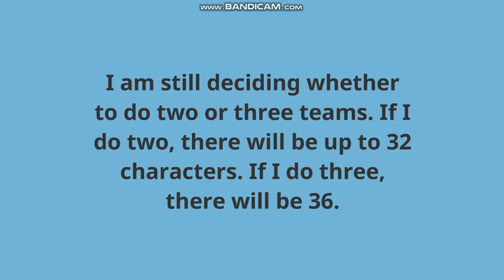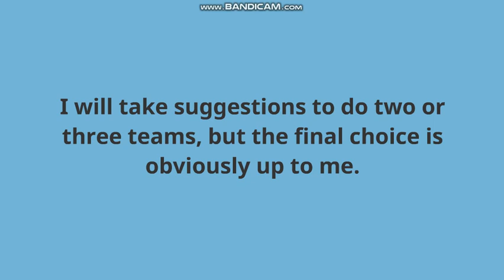I'm Planning a Komandorskiye Character Elimination Series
Read the text in the video to learn how to make suggestions for me to add to the series.